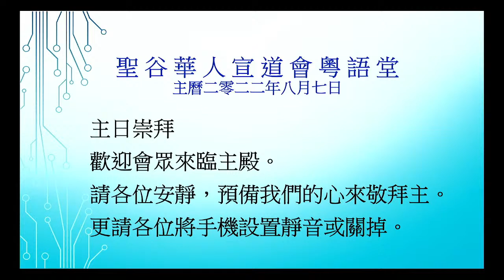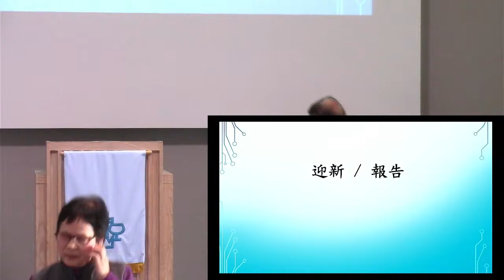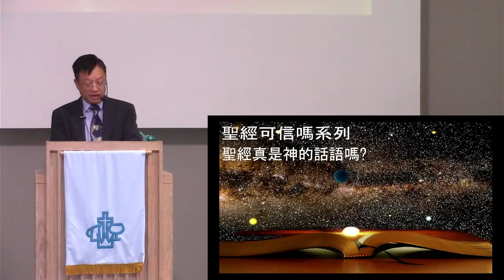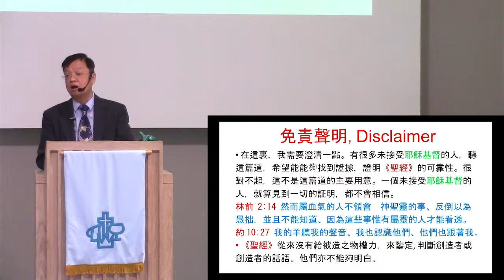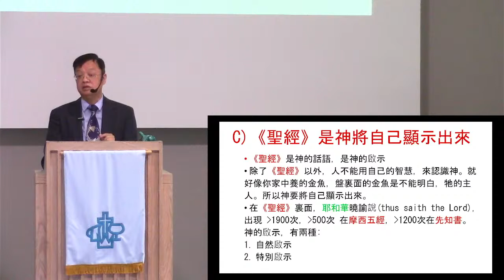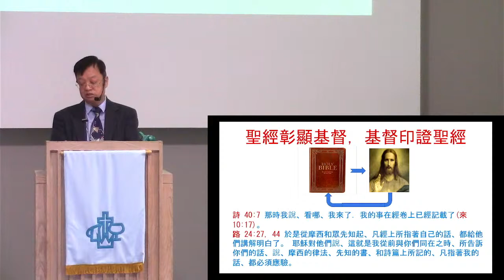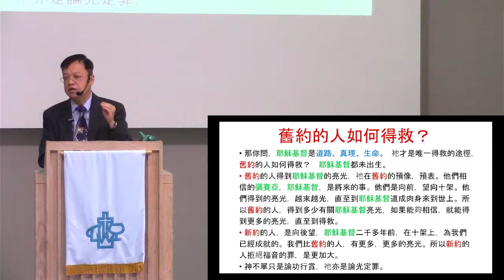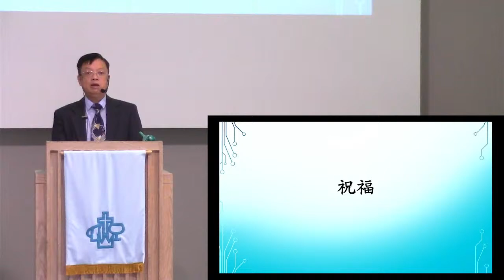psyuanccacaug7,22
CCAC Cantonese Worship - August 7, 2022